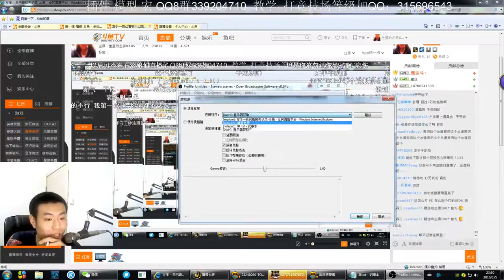魔兽世界 法师 哀丶殇 唯一的兴趣 - 搞破鞋